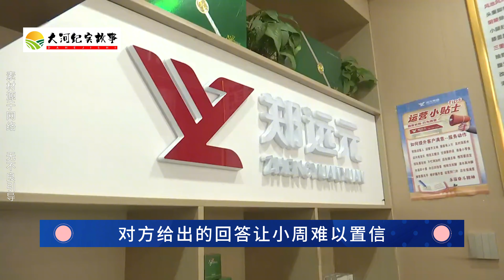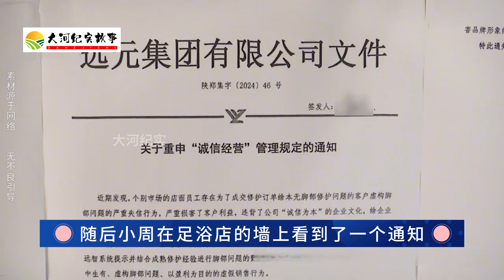女大学生兼职后去足疗，男技师竟想扒她内裤，理由是怕精油滴上面